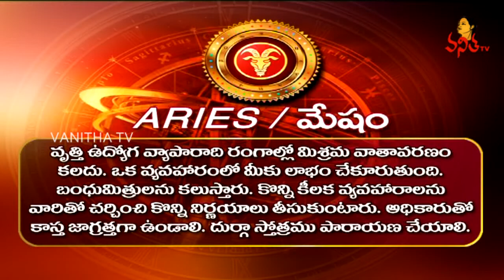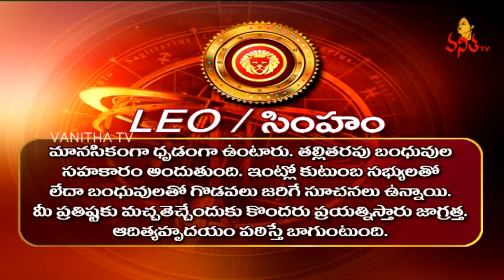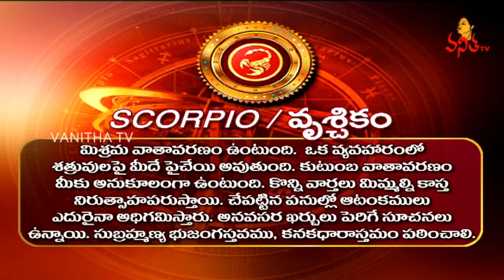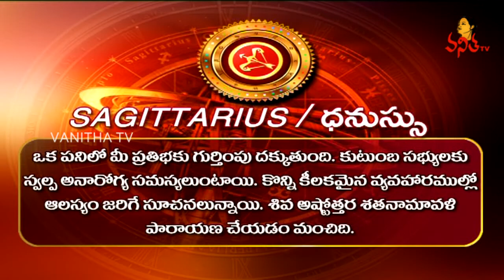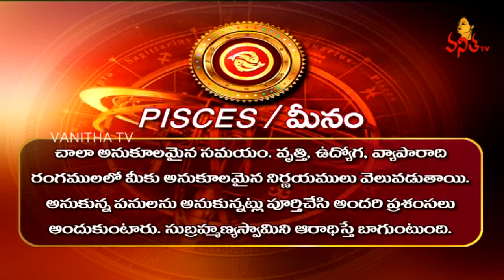Daily Horoscope || దిన ఫలాలు || 2nd June 2018 || Saturday Horoscope || Vanitha TV